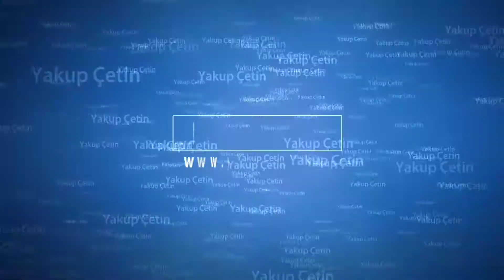Ordu Gezisi ve Teleferik ile zirveye tırmanış